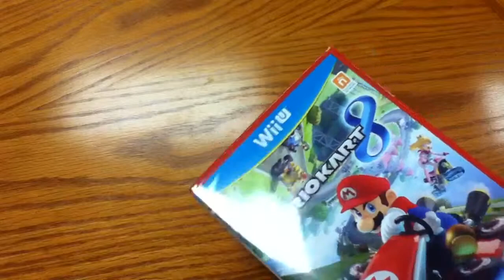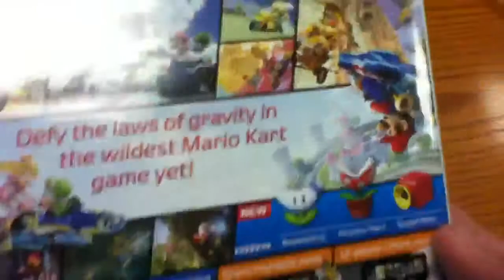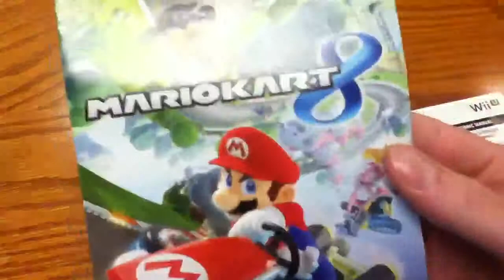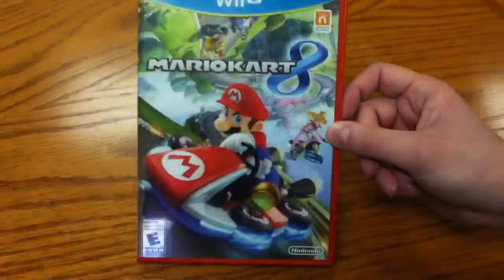Mario Kart 8 Unboxing (CLN Ex60)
Who's ready for some Zelda Kart?  I am!!  Except I still haven't played this since the upload...  I've been busy with other things. (I've gotten 3 stars on all cups and modes now, woot!)